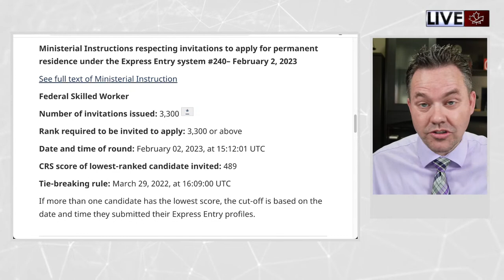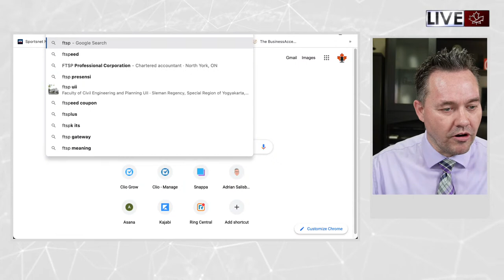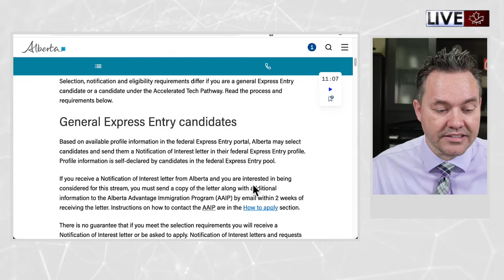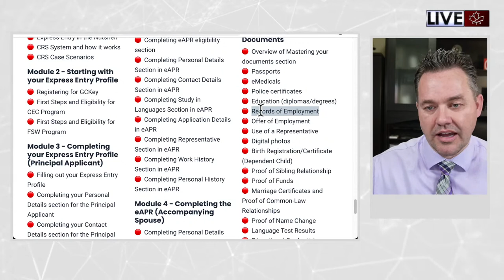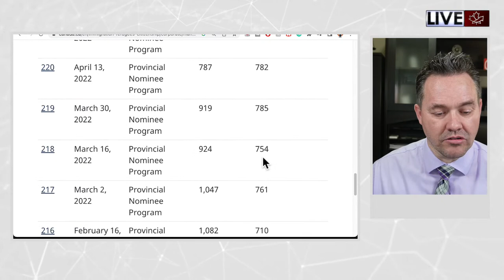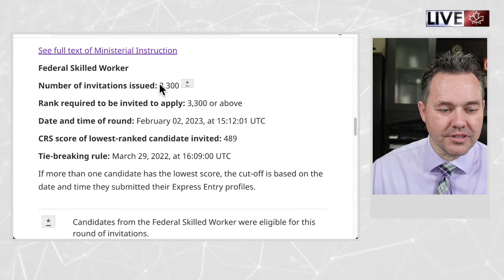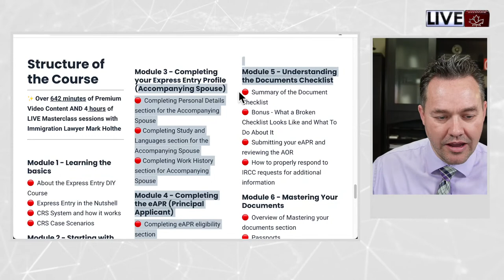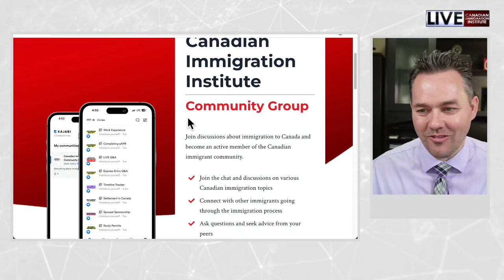Express Entry LIVE Q&A with Mark Holthe